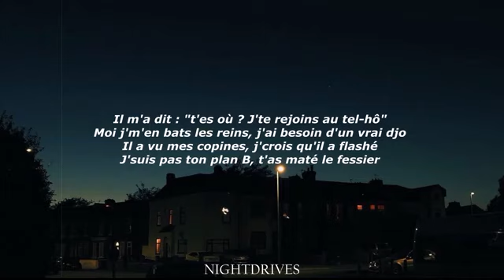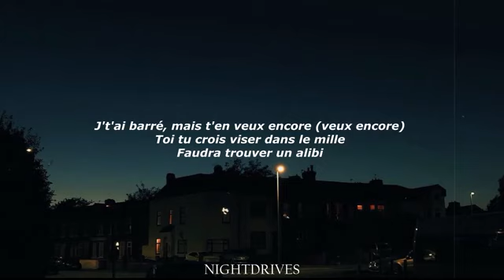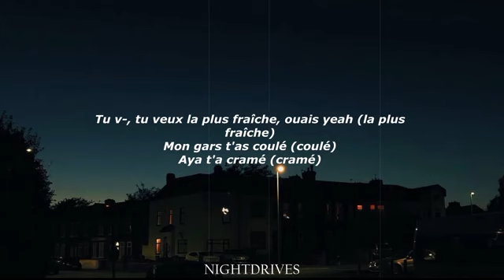Aya Nakamura - Copines (slowed TikTok) (Lyrics) pota pota